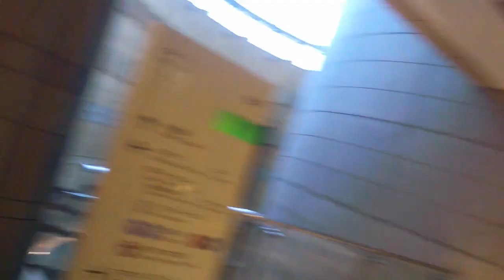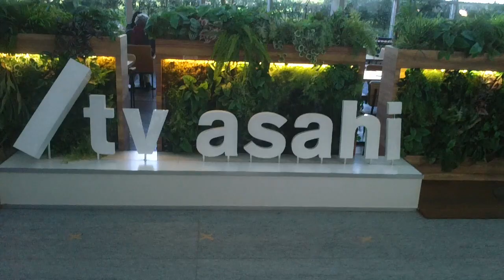Hideo Ishihara Synphony 2023 1 30 New Cinema TV Asahi Sony Tamori Tokyo DomeAngela AkiAeonThis Love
Hideo Ishihara Synphony 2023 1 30 New Cinema TV Asahi Sony Tamori  Tokyo Dome Angela Aki Aeon This LoveCaltier 尾崎豊I love you 石原英男シェイクスピアYamaha MotifSol HamletDragon Hi Project小室哲哉EOS B700Disney梅屋Marler黒柳徹子タモリNHK辺見えみりハリー杉山平塚OSCFM湘南ナパサ土屋太鳳Mariah CareyHero有村架純Chage & AskaSay YesアンナVoyagerdsLivin On EdgeSubaruAriana Grande素晴らしい世界を一緒に見ようぜShibuyaTakagi KlarvierSylvester StaloneOver The TopBilly JoelPianomanRobinZanderIn This CountryTokyo Big Site Beetohven For Erise Kawai YoshikiSmap北野武草彅剛香取慎吾YamadaDenkiRockySLYChopin Nocturn伊藤英明黒柳徹子有村架純荻野目洋子加藤夏希Rola水沢アリーTGCPrince浅田真央Celine Dion Titanic My Heart Will Go On Love ItAerosmith  miss a thingオードリー春日綾瀬はるか及川光博ダウンタウンHarry PotterEma WatsonDaniel池谷直樹ケインコスギ跳び箱北野武Blues Willis加藤浩次高畑藤原紀香清原菜々緒新庄剛Tom CruiseLivin On Edge33真夏の果実涙のキッスSothan All StardsサザンオールスターズOrga Kyurirenko Oblibion KarinaAnna TsuchiyaVoyagerds Kevin Costner宮沢りえ芦根京子Yoshiki X JapanCeline Dion Titanic ArmagedonTom Belenjour Wesley Snyps Charlie Sean Mejour Leagu瀧本美織ソニー山本美月odley HepburnMaddonaJean Claudo Van DamNicolas Cage 鎌倉殿の13人 小栗旬 佐藤 小池栄子 Jurian Moor 黒柳徹子内田有紀尾崎豊I love you Oh my little girl 高島礼子 地井武男 Yutaka Ozaki 百田夏菜子 SLY Clif Hunger I dont want to miss a thing Angel Sylvester Stallone Robert De Niro Jean Leno Ronin Russia Puchin USA Baiden Predident Yamaguchi ロシア プーチン アメリカ バイデン Ukuraina War ウクライナ戦争 Nirvana Kurt CobainAerosmith Steeven TylerAkiko Yada Love It織田裕二矢田亜希子ダウンタウン松本人志潤 原田龍二 上戸彩 岡田将正 浜田 鶴瓶 清野菜名 Miori Takimoto 沢村一樹 寺島進 水谷豊 沢口靖子千鳥ノブ Livin On Edge Eat The Ritch Back In The Saddle Sweet Emotion Michael Jackson Jam Thriller Anna Tsuchiya Voyagerds Sony Lagoon Miori Takimoto Knock Out Boy Amazing Angel Over The Top Robin Zander In This Country Kurt Rassel 土屋太鳳 山田涼介 坂本龍一 Energy Flow Ryuichi Sakamoto 鈴木あみ 鈴木福 99 岡村隆史 松竹 大怪獣の後始末Christen Stuwart Angela Aki Aeon This Love 片岡鶴太郎 おじいちゃんの古時計 Harison Ford Michael Nyman Piano Lesson Nirvana Kurt Cobain Big My Seacret Bach Prelude in C 小林稔二 佐藤藍子 竹野内豊Chopin Nocturn 水谷豊 相棒 反町隆史 広瀬アリス Fuji TV Teppen Piano 久石譲 菊次郎の夏 北野武 Tokio 前田敦子 AKB48 北京五輪 城島茂 松岡 Pianoman Billy Joel  Stalone Over The Top 水谷豊 相棒 Synphony No 9 Coral What You Say NHK オダギリジョー ピアノ絶対音感テスト 国友 よろずや 深津絵里 Ginza Bill  23 Nissan 宇多田光 宇多田ヒカル Xhibision Shiseido 君に夢中 石原英男 TBS 石田ゆり子 ショパン ノクターン Blues ブルース Come Come Everybody Long Beach Tom Cruise Penerope Crus Cameron Diaz Vanila Sky Berlin Take my breath away テレビ東京 Harvey Kaitel Cop Land NHK Shaku Yumiko Ariyoshi Panda Subaru Canon  釈由美子 有吉 Tao Tsuchiya Narumi Yasuda Kouichi Satou Kiyoshi Konoyoru きよしこの夜 Piano Perfect Pitch Test Eric Clapton Tears in Heaven 大磯ロングビーチ 安田成美 佐藤浩市 仲間トオル 吉永小百合 Fujisan Kimigayo 富士山 君が代 小田原城 Odawarajou 富士大石寺 カブスカウト 競歩会2年連続優勝 Shinagawa Nihon TV Giburi Tonarino Totoro Miyazaki Hayao Joe Hisaishi 品川日本テレビ 宮崎駿 となりのトトロ ジブリ Music Roppongi Hills Satomi Ishihara 石原さとみ テレビ朝日ミュージック 六本木ヒルズ タモリ 森田一義 Smap 木村拓哉 Koki Lady Gaga Al Pacino House Of Gucci Keanu Reaves Matrix キアヌ・リーヴス マトリックス Korg Trinity Arashi 嵐 櫻井翔 松本淳 Rolex NHK Shibuya Marui 丸井 D&G Modi Tower Records Michael Jackson Prince 渋谷タワーレコード マイケル・ジャクソン プリンス Grand PianoTBS Love It Akiko Yada Piano Perfect Pitch Test Sony Play Station ソニー Fuji TV Dragon Hi Project Kawakita 美しい光と共に歩めば 香里奈 嵐 二宮和也小池百合子フリーター家を買う Utsukushii Hikarito Tomoni Ayumeba Karina Kazuya Ninomiya Arashi Station Tamori相棒水谷豊反町隆史仲間由紀恵石原さとみ中居正広 Smap Masahiro Nakai 河北麻友子 Mayuko Kawakita Shelly シェリー ピアノ絶対音感テスト NHK 紅白歌合戦 Kouhaku Uta Gatsusen Sylvester Coat Dazul 辻堂 Yutaka Ozaki Aerosmith Joe Perry Armagedon Maddonna Holiday ビリー・ジョエル ピアノマン Rizin RenaFirst Love Sothan All Stards Itoshino Elie Elly My Love Namidano Kiss Manatsuno Kajitsu Chihiro Onizuka Getsukou Moon Liggt Memai Ryuseigunさだまさし 星野源 大泉洋 薬師丸ひろ子 天体観測 あいみょん ゆず 清原 尾崎豊 松崎茂 那須川天心 アンジェラ・アキ 宇多田光 宇多田ヒカル サザンオールスターズ 桑田佳祐 Keisuke チャゲ＆飛鳥 鬼束ちひろ 月光 眩暈 流星群 秋川雅史 千の風になって ミーシャ 始まりのバラード はじまりのバラード シルベスター・スタローン ロッキー コートダジュール辻堂 Madonna 光Genji チャゲアス 浜崎あゆみ MJ コロナ 芸能人 英語 One Dierection 光Genji チャゲアス MJ コロナ 芸能人 英語 Alpha 算数 Tamori Angela Aki Tsujidou Coat Dazul Steeven Tyler 辻堂コートダジュール エアロスミス マイケル・ジャクソン セリーヌ・ディオン タイタニック マライア・キャリー工藤静香 本木雅弘 布川 薬丸裕英 Smap 中居正広 木村拓哉 西城秀樹 とんねるず 木梨憲武 石橋貴明浅香唯井上晴美松本明子おりも正夫Alphabet片岡鶴太郎 田原俊彦 ウッチャンナンチャン 内村良光 南原 ローリングストーンズ 加山雄三 君といつまでも 本田翼 乃木坂46 白石麻衣 井上陽水 少年時代 光ゲンジ 諸星和己 ガラスの十代 週刊朝日 アレン・アイバーソン ニルバーナ カート・コバーン Tokyo Girls 小室圭 雅子様 石田ゆり子 小泉小泉進次郎 東京ガールズ  Lee Fine 女性自身 大磯ローソン 東京オリンピック 2021 パラリンピック Pararinpic ベートーベン交響曲第九版『歓喜の歌』大磯ロングビーチ 天皇陛下 Enperror 女性セブン Josei Seven TV Guide 週刊朝日 Shukan Asahi Yamaha Piano ヤマハ音楽院 講師 ピアノ Club A Class A Cotton Club X Royal Chanel Qeen Snack Jupiter Blue Note Tokyo Coat Dazul 辻堂店 Tokyo Dome 東京ドーム 東京スカイツリー 東京タワー NHK Sony ソニー 平塚OSC 平塚OSCFM湘南ナパサ Cineplex 平塚 Sony ソニー United Cinemas iMax Cinema 日本テレビ テレビ朝日 TBS Becky Live B フジテレビ テレビ東京 富士山 東京ディズニーランド Tokyo Disney Land Wowow Star Chanel BS 交響曲 ピアノソナタ 協奏曲 Yamaha Piano ヤマハ音楽院 講師 ピアノ Club A Class A Cotton Club X Royal Chanel Qeen Snack Jupiter Blue Note Tokyo Coat Dazul 辻堂店 Tokyo Dome 東京ドーム 東京スカイツリー 東京タワー NHK Sony ソニー 日本テレビ テレビ朝日 TBS Becky Live B フジテレビ テレビ東京 富士山 東京ディズニーランド Tokyo Disney Land Wowow Star Chanel BS 交響曲 ピアノソナタ協奏曲